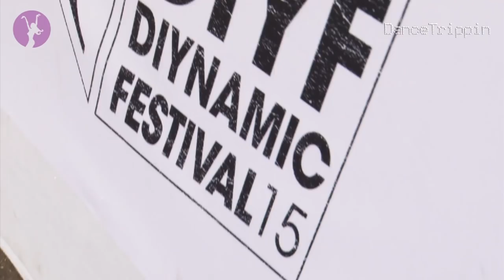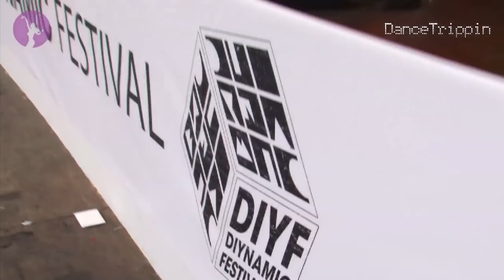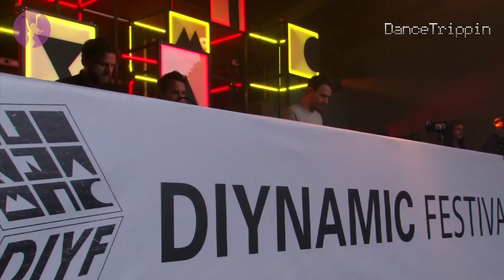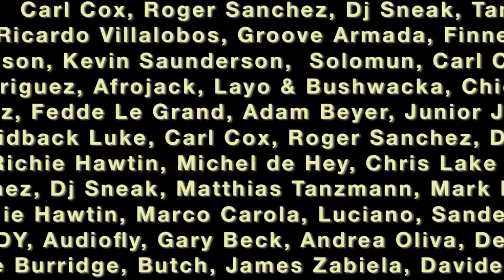Stimming (live) | Diynamic Festival | Amsterdam (Netherlands)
Stimming's set for Diynamic is deep house at its best: ambient yet danceable, with soulful vocals that draw you into another world. Stimming puts emotion into his music, and this set lets that emotion shine through.